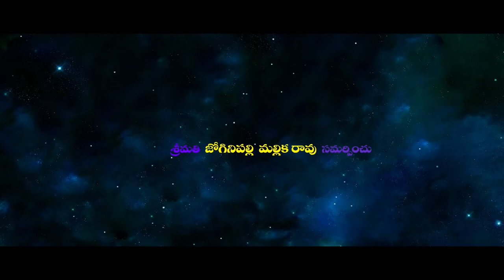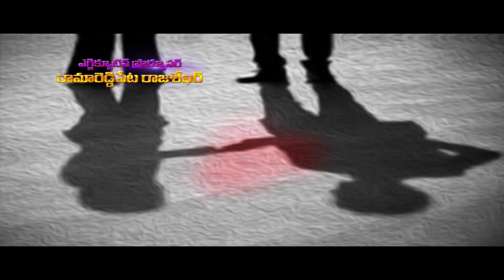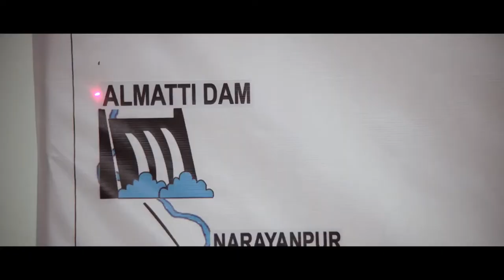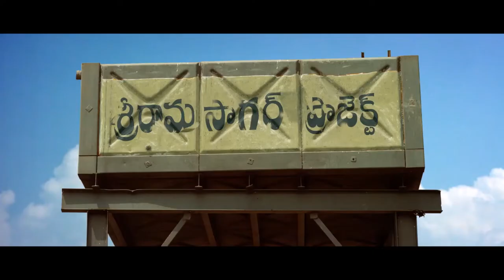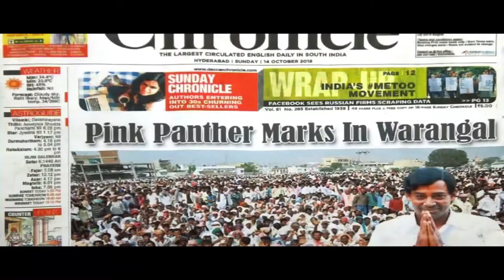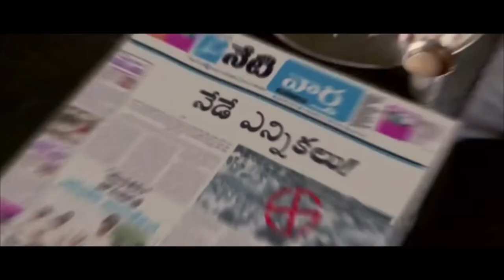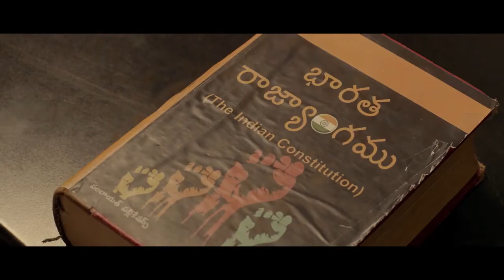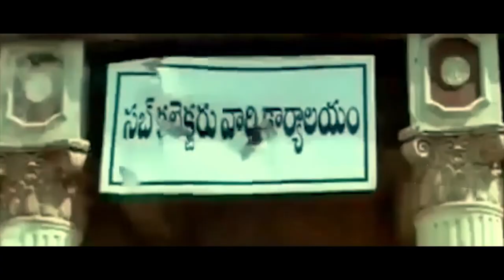Udyama Simham Full Movie | KCR Biopic Full Movie | Telugu New Full Movies 2019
The biopic of the first Chief Minister of Telangana state Kalvakuntla Chandrashekar Rao has been officially titled ‘Udyama Simham’.

Welcome to our official Youtube channel Ready2Release !! want to know whats going on in Tollywood and other filmybuzz